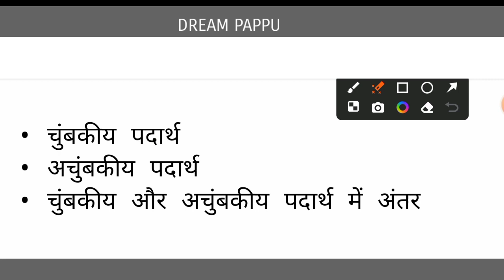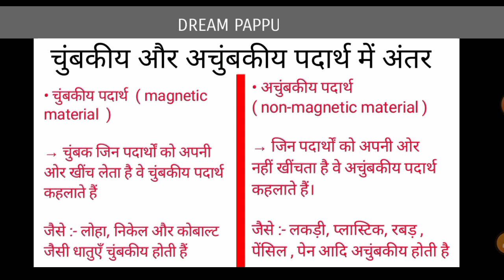चुंबकीय पदार्थ किसे कहते हैं || chumbakiye padarth kise kahate hain || achumbkiye padarth kya hai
• chumbkiya padarth kya hai
• chumbkiya aur achumbkiya padarth kya hai
• chumbaki aur a chumbkiya padarth Mein antar ful details